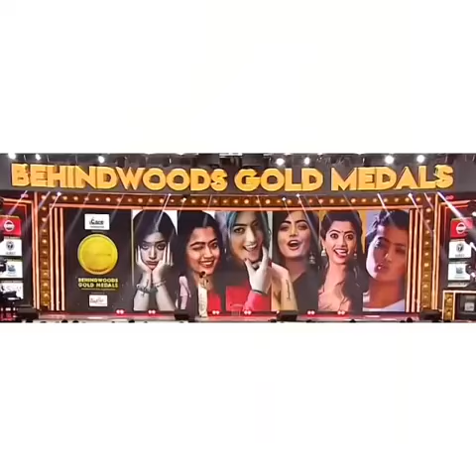Rashmika mandana status ❤️4k ultra full screen status🌹 4k full hd whatsapp status ❤️ cute status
RashmikaMandannaCute ExpressionsStatu
Rashmika_Mandanna_Full Screen Whatsapp S
tatus Rashmika_Mandanna_WhatsApp Status